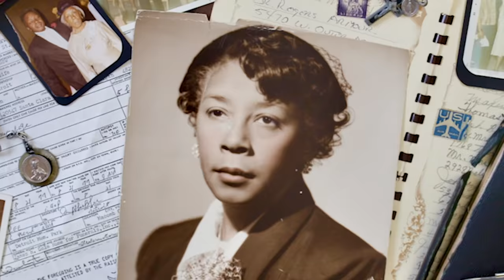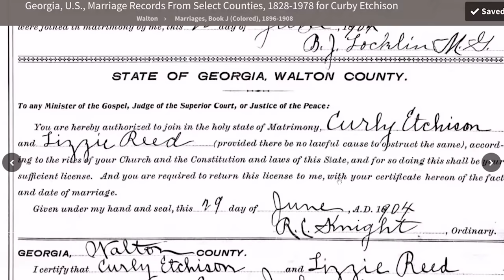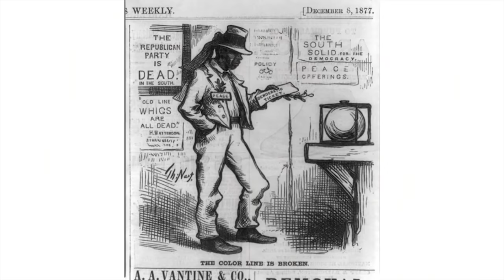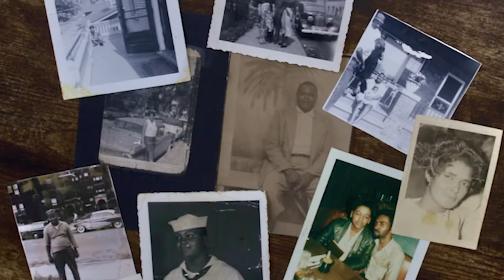Mother & Daughter Discover Historical Icon in Family History w. Dr. Henry Louis Gates Jr | Ancestry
Amarie Baker and her mother, Joyce, look into their family history to discover that one of their ancestors actually registered to vote during the Reconstruction Era in 1867 (prior to voter suppression laws later passed by U.S. states). Amarie later surprises her mother with a special Q&A with Dr. Henry Louis Gates, Jr. for a deeper dive in history.